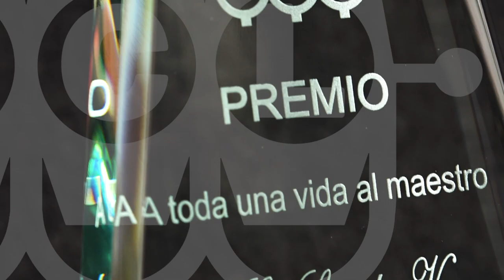Homenaje de la ACL a Julio E. Sánchez Vanegas - Premio a toda una vida al Maestro.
Video editado por Felipe Ballestas para la ACL (Asociación Colombiana de Locutores y Comunicadores de Colombia con motivo del DIA DEL LOCUTOR que se celebra el 24 de marzo.
Material de apoyo de archivo.